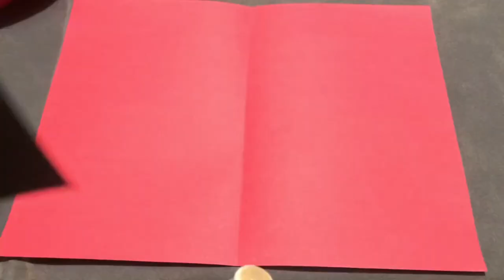How to make Pop up Heart Card! DIY Valentine’s Day Card! Easy!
DIY Pop up Heart Card || Mother’s Day Card || Valentine’s Day Card || Easy